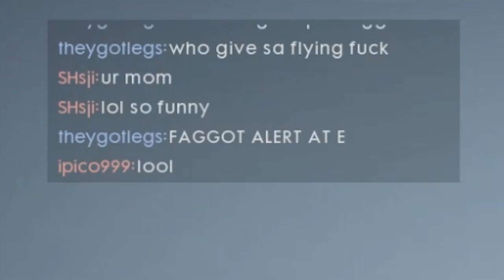Just Plane Difficult - Funny Moments 4 | Battleboys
We take to the skies with limited success and discover that Lozza is an absolute scumbag.